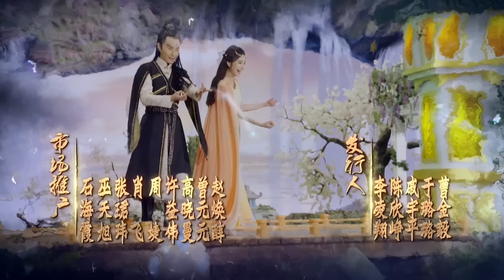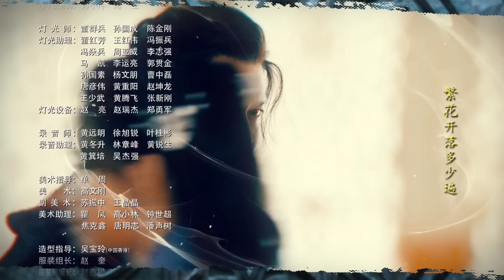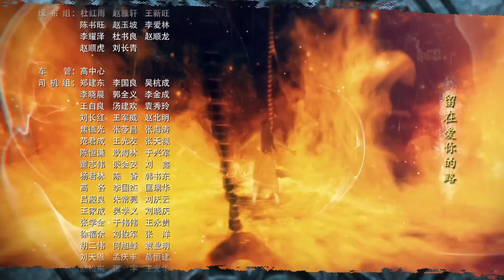A Life Time Love EP14 | Huang Xiaoming, Song Qian | CROTON MEDIA English Official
Deep in the mountains, there lived a young hero named Chiyun. One day when he was venturing around, he met the girl of his dreams, Qingmu. Two years later, both grown, the two meet again, and Chiyun immediately starts to court Qingmu, until she gives him her heart. Unfortunately, Qingmu’s family already has plans for her future, and she is forced by her parents and family obligations to marry Shenglun, whom she doesn’t care for, but who has deep feelings for her. More misfortune awaits Qingmu, who loses her memory in an accident. Chiyun stays by her side and helps her heal and recover her memory using all his energy. After Qingmu fully recovers, the two lovers decide to stay together, ignoring what others have to say. But fate would once again separate the two; this time Qingmu finds herself in danger, and Chiyun sacrifices his own life for love.